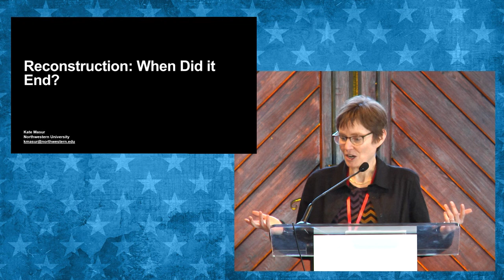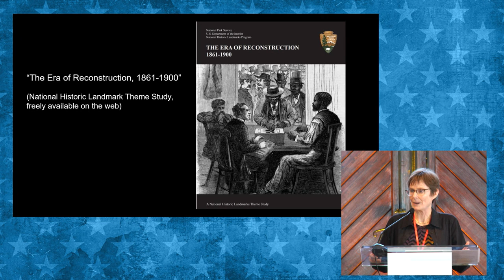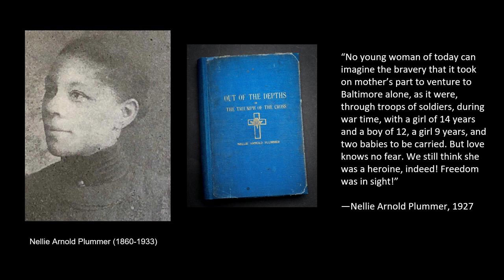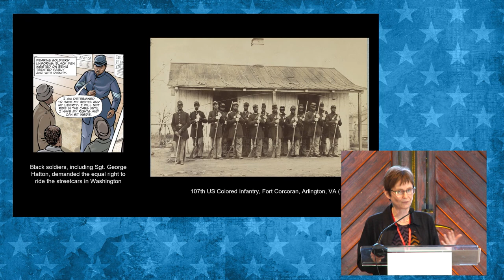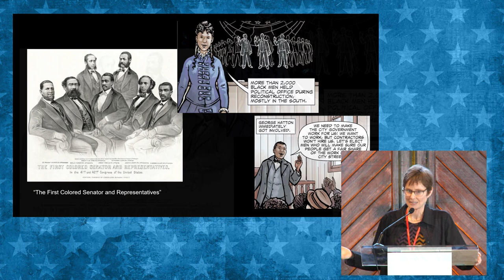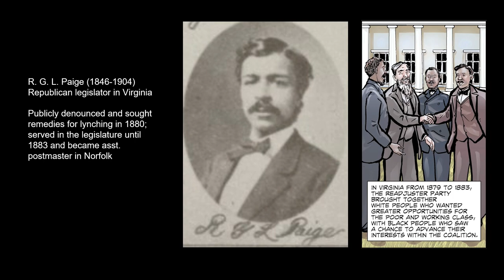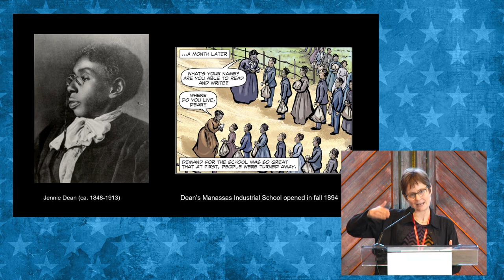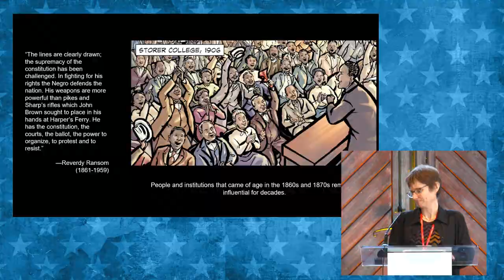Dr Kate Masur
Professor of History, Board of Visitors Professor
Northwestern University

“Reconstruction: When did it end?”

The conventional narrative is that Reconstruction ended in 1877, but recent scholarship suggests that the period continued to the end of the 1890s. Why are people talking about this issue, and what is gained and lost in the new vision of a “long” Reconstruction? Kate Masur will continue the discussion of how the Civil War remade America by exploring how we think about Reconstruction and its endpoints.